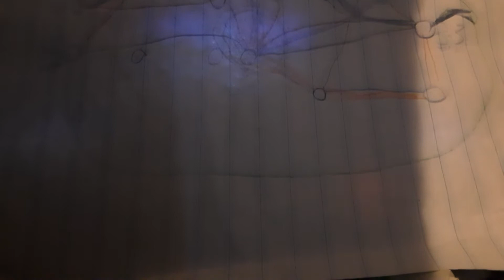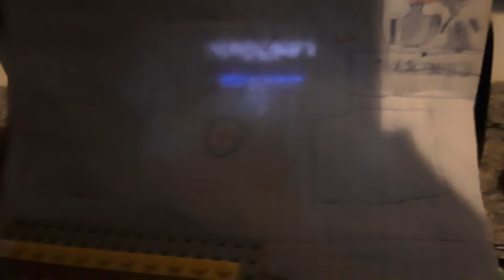Dart (2) rail road crossing tell 3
Dart (2) honest dare

real trains
Blue Line
Orange Line
Brown Line
&red hyper loop line